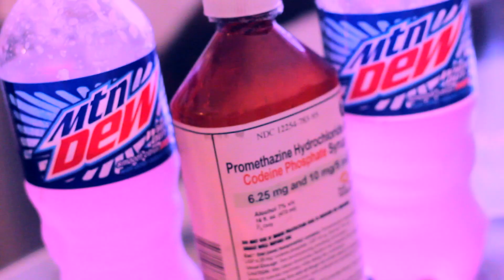Oochie "Dirty Dew" Shot by LVCHLD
Shot by LVCHLD